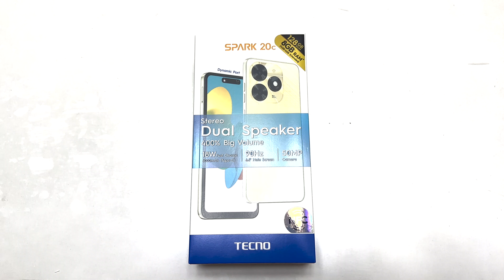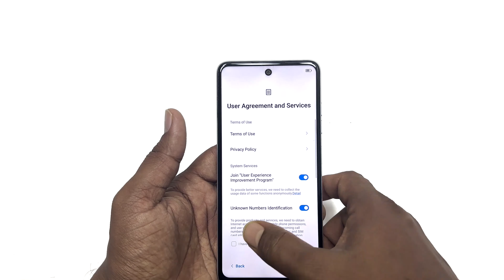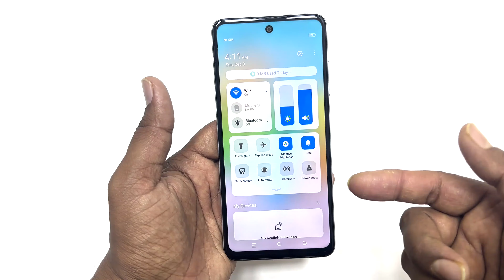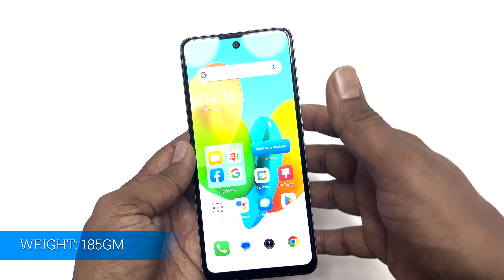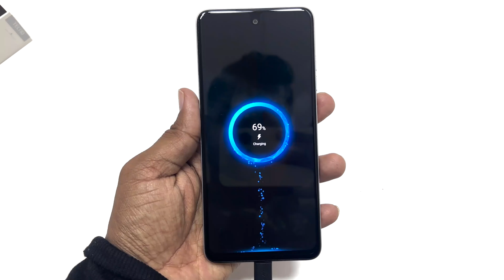TECNO Spark 20C Unboxing And Review | টেকনো স্পার্ক 20C আনবক্সিং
Tecno Spark 20C mobile was launched in November 2023. The phone comes with a 90 Hz refresh rate 6.60-inch touchscreen display offering a resolution of 1612x720 pixels (HD+). Tecno Spark 20C is powered by an octa-core processor. It comes with 4GB of RAM. The Tecno Spark 20C runs Android 13 and is powered by a 5000mAh non-removable battery. The Tecno Spark 20C supports proprietary fast charging.

As far as the cameras are concerned, the Tecno Spark 20C on the rear packs 50-megapixel camera. It has a single front camera setup for selfies, featuring an 8-megapixel sensor.

Tecno Spark 20C is based on Android 13 and packs 128GB of inbuilt storage. The Tecno Spark 20C measures 163.69 x 75.60 x 8.75mm (height x width x thickness) . It was launched in Alpenglow Gold, Gravity Black, Mystery White, and Magic Skin (green leather) colours.

Connectivity options on the Tecno Spark 20C include Wi-Fi, GPS, and USB OTG. Sensors on the phone include ambient light sensor, compass/ magnetometer, gyroscope, and fingerprint sensor.